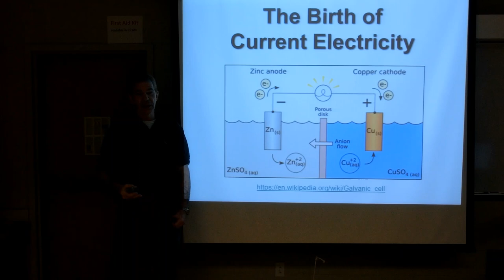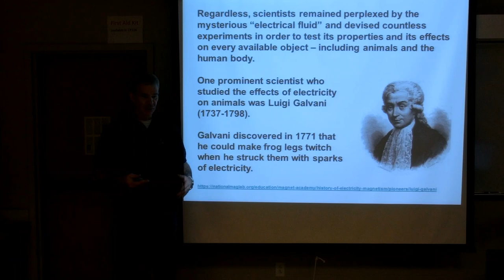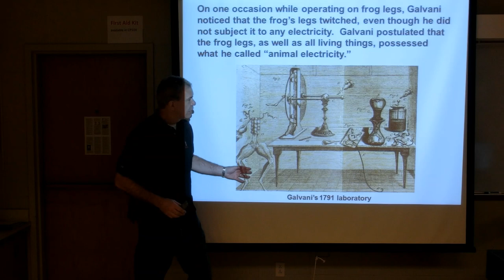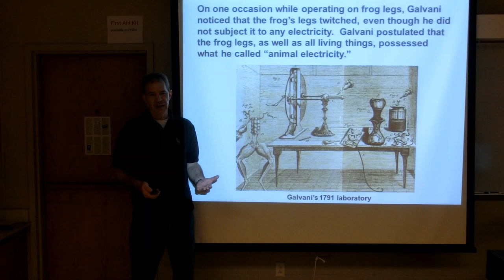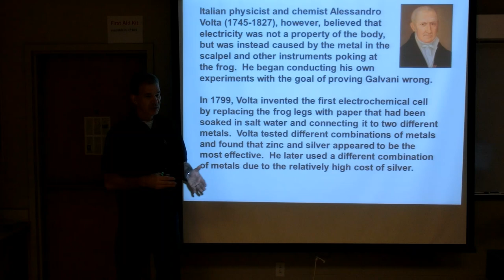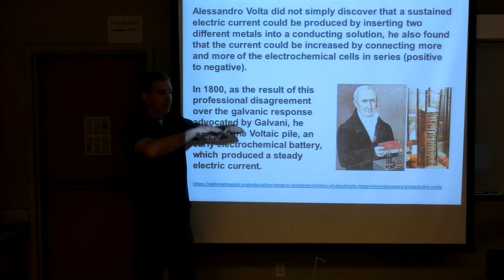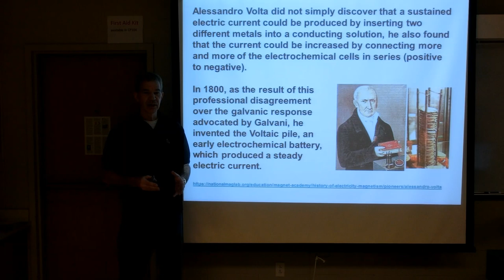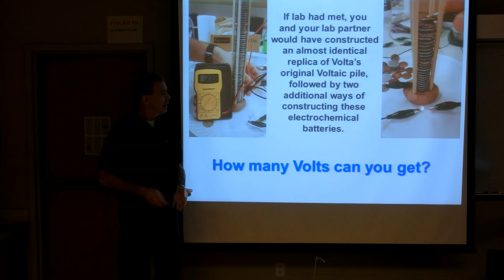Current Electricity Intro - Galvani & Volta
The invention of the first electrochemical battery